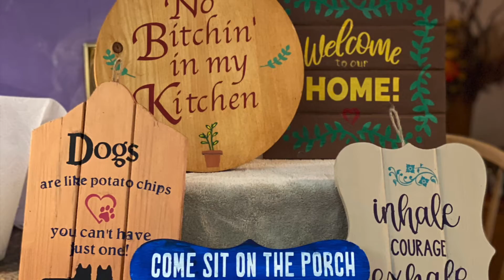Paintings and More......by Kat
Compilation of various acrylic pour projects including vases, wine bottles and chain pulls.  Wood signs and wood boxes, candles in cut wine bottles etc...